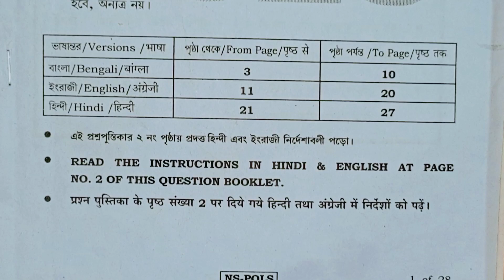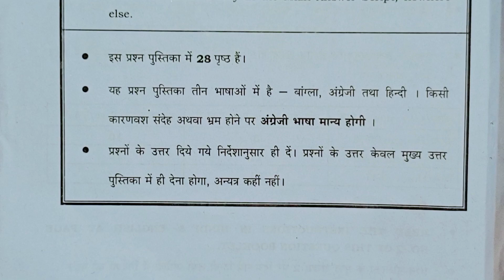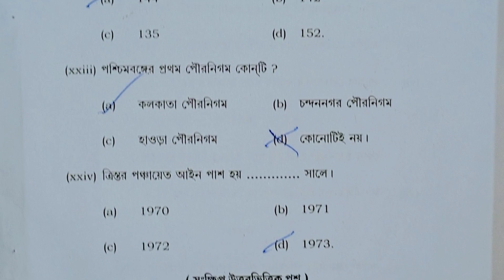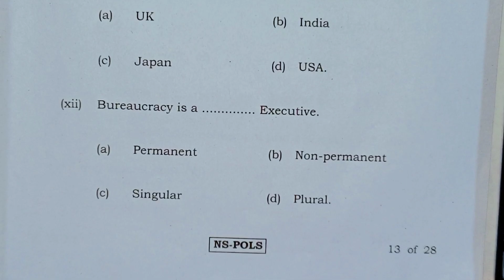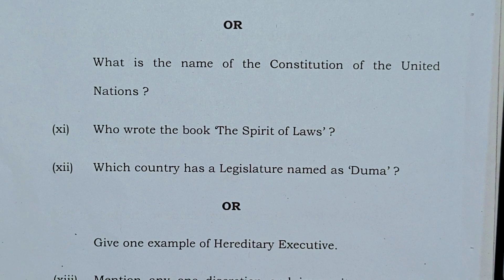H.S Political Science Question 2023. H.S Political Science Question answer 2023.উচ্চ মাধ্যমিক 2023.